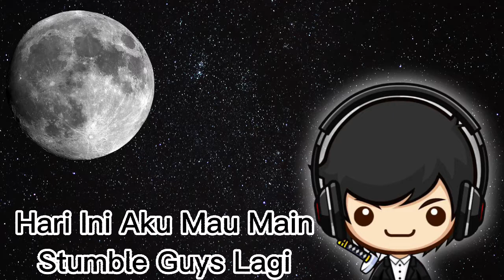Nyobain Skin Leonidas Di Stumble Guys [Stumble Guys: Multiplayer Royale]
♣|ID|♣
~Halo aku Sebastian Bryan, biasanya aku dipanggil Bryan.
~Aku suka main game, jadi aku kontenin.
~Tapi aku jarang ngomong, soalnya aku pemalu banget.
~Aku juga kadang livestream main game, kalo lagi gabut aja.
~Aku bisa ngomong pake Bahasa Inggris, jadi kalo mau ngobrol pake inggris boleh aja.

♠|EN|♠
~Hello I'm Sebastian Bryan, usually I called Bryan.
~I like playing games, so I make a content about it.
~But I rarely talk, because I'm really shy.
~I also sometimes livestream playing games, when I don't have anything to do.
~I can speak in English, so if you want to talk with Me in English, you can do it.

MLBB
Random Games
Stumble Guys